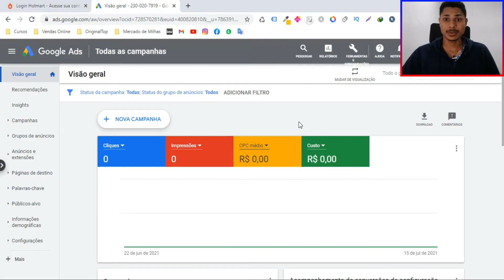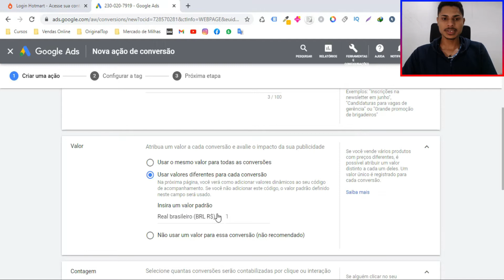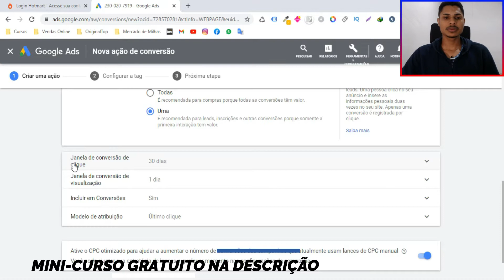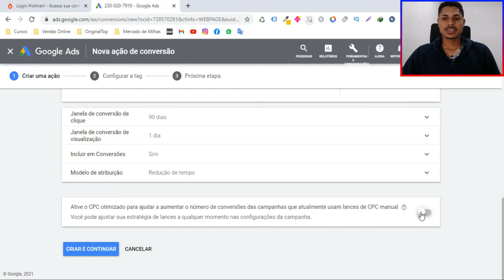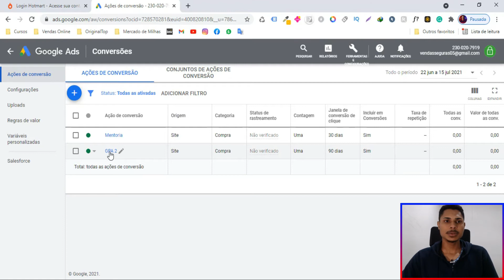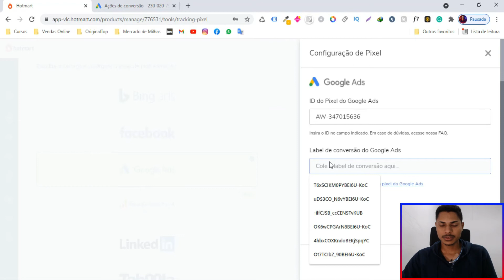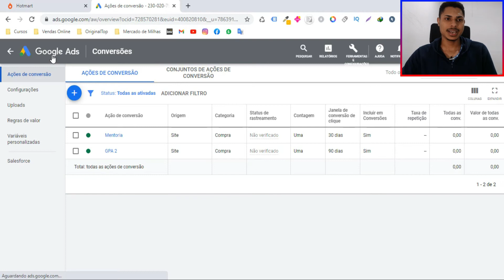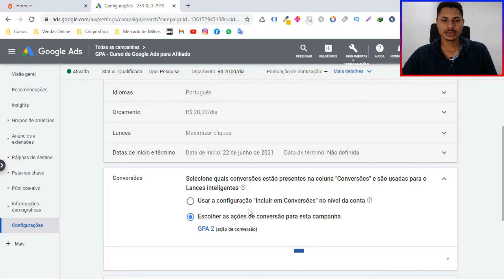Como Fazer e Instalar o Pixel do Google Ads na Hotmart como Afiliado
😃Conecte-se Comigo!

Você já vendeu no Google Ads e a sua conversão não marcou? Ou não sabe como fazer e instalar o pixel?

O pixel é reponsável por armazenar os dados das pessoas que acessam determinada página, no nosso caso será o pixel de conversão (venda).

A cada venda o google ads precisa ser avisado pela hotmart para cada vez mais ficar inteligente e conseguir o máximo de conversões de acordo com os dados dos clientes anteriores, quanto mais conversões o pixel registra, mais inteligente ele fica e mais vendas acontecem.

Por isso, que é de extrema importância saber fazer e instalar o pixel de forma correta.

Pensando nisso, fiz esse vídeo para te ensinar passo a passo de como criar e instalar o pixel do google ads na hotmart como afiliado e conseguir vender muito mais.